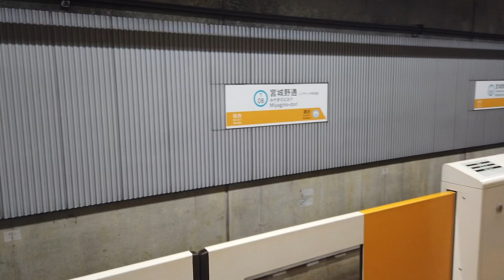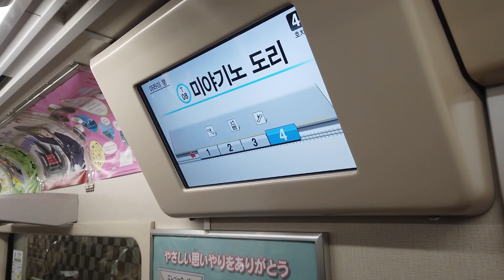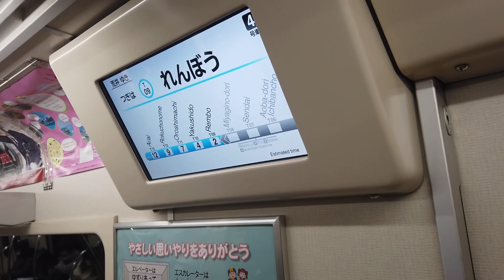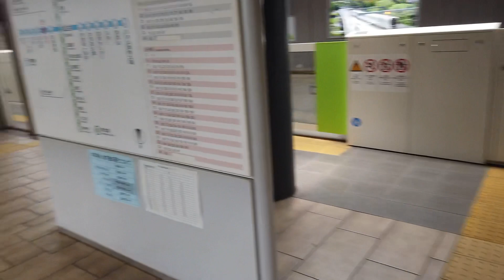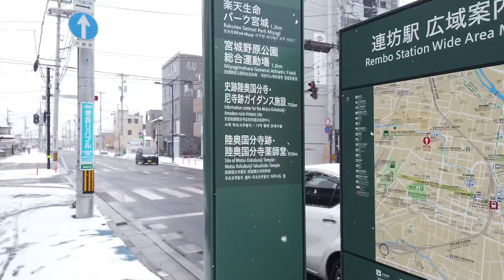7X エスカレーター 【MITSUBISHI】【FUJITEC】仙台市営地下鉄 東西線 宮城野通駅から連坊駅へ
仙台市営地下鉄東西線の宮城野通駅から連坊駅へ行き、連坊駅周辺を歩きました。
エスカレーター escalator  0:27,1:31,3:13,4:14,9:01,11:08,11:43
改札口 ticket barrier 3:01,9:45
地下鉄乗車 subway ride 6:25